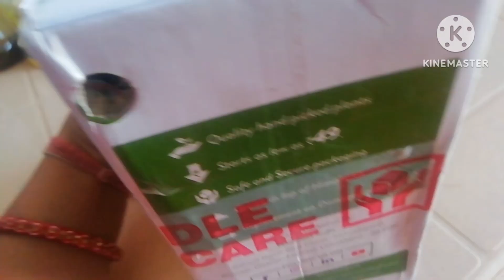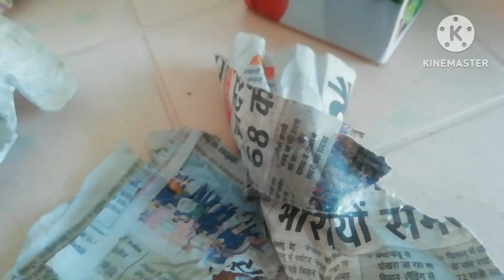Unboxing of online succulents shopping | Got some succulent plants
Unboxing of online plant purchase
Vishnu Kamal
Laxmi Kamal
String of pearls
Echeveria family succulents